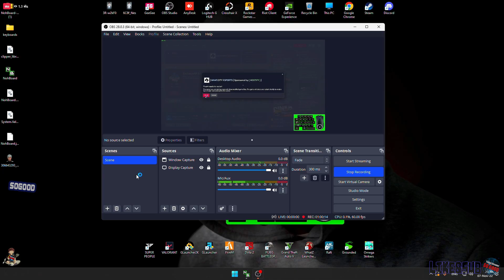เมื่อจอนนี่กับแก๊ง DW แข่ง E-SPORTS กับทีม AQ หญิงล้วน สน.ทะเลทราย | GTA V | WC2 EP.864